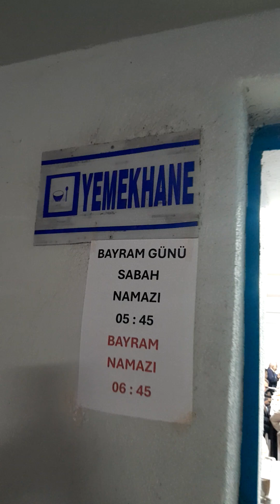Yozgat Yerköy Terzili Köyü Derneği iftar yemeği....30..Gün (2)